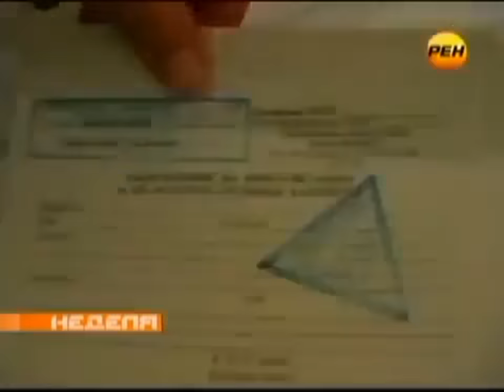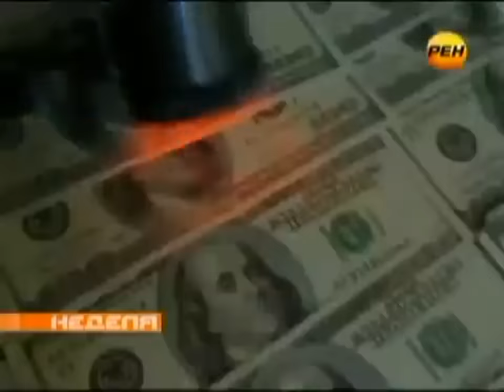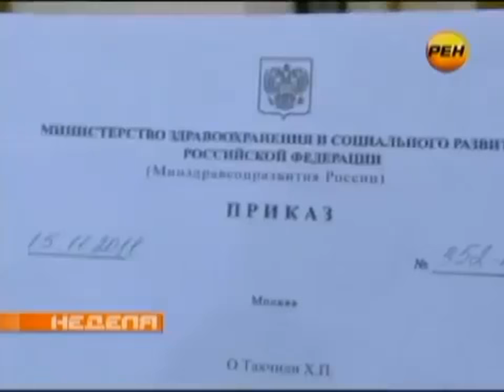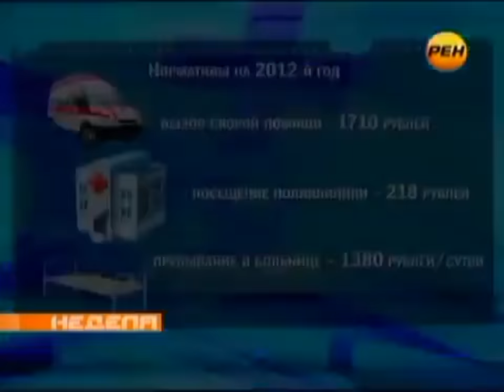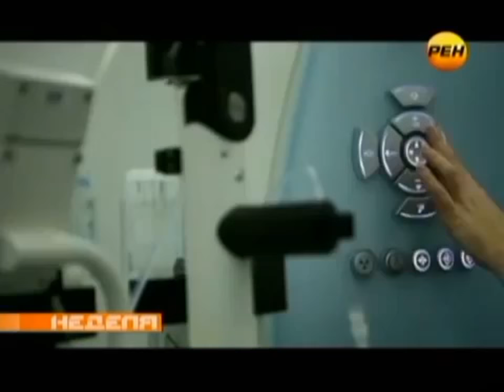☀☀☀☀☀☀☀DR Antidote - ЗДОРОВАЯ ПЛАТА - бесплатной медицины больше нет☀☀☀☀☀☀☀